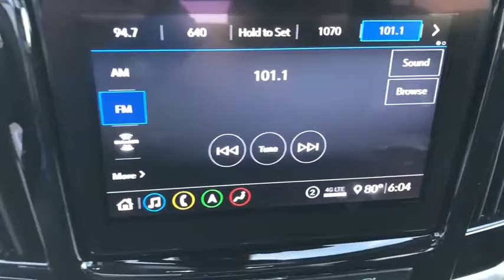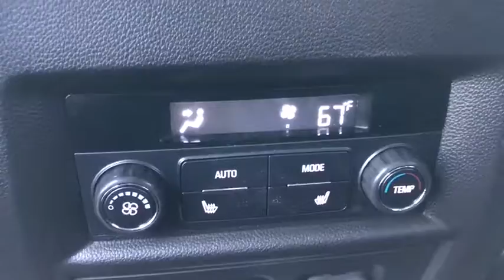2020 Chevrolet Traverse Anaheim, Buena Park, Santa Ana, Norwalk, Fullerton, CA LJ220716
Mosaic Black Metallic New 2020 Chevrolet Traverse available in Buena Park, California at Premier Chevrolet of Buena Park. Servicing the Anaheim, Santa Ana, Norwalk, Fullerton, CA area.

Black Metallic 2020 Chevrolet Traverse Premier Leather FWD 9-Speed Automatic 3.6L V6 SIDI VVT18/27 City/Highway MPG Price includes: $2500 - GM Consumer Cash Program . Exp. 03/31/2020